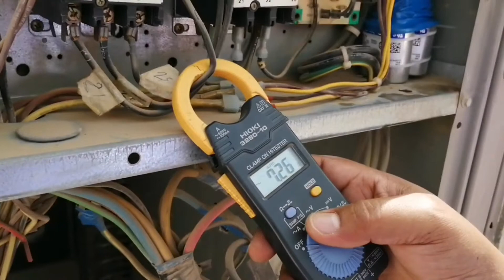HVAC PACKEG UNIT CAPACITORS 7.5uf HOW TO NEW REPLAC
Diagnosing and Replacing a Run Capacitor run capacitor diagnosis run capacitor hvac air conditioner capacitor run capacitor troubleshooting run capacitor turbo 200 capacitor installation ac capacitor hvac school turbo 200 capacitor install hvac hvac training videos ,hvac technician air conditioner motor capacitor capacitor tutorial start capacitor air conditioning hvac troubleshooting hvac tools Air conditioning system Bryan Orr amrad turbo 200 bhardwajtechnical bhardwaj technical